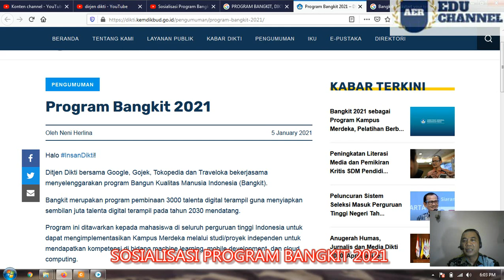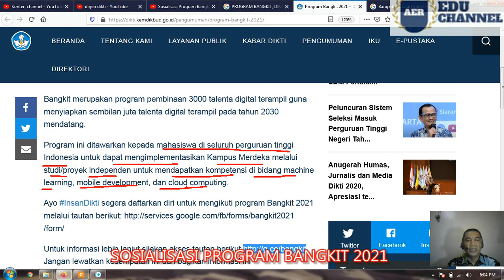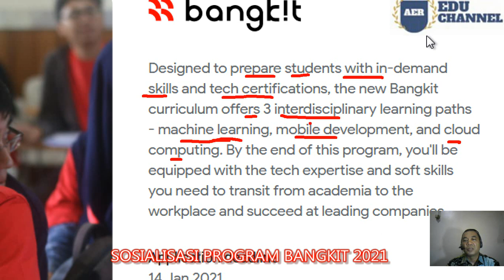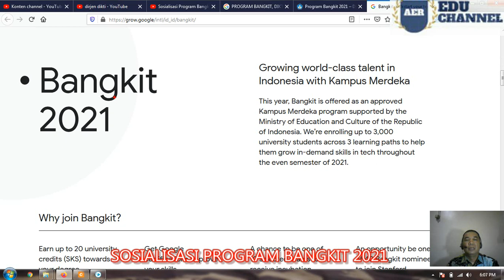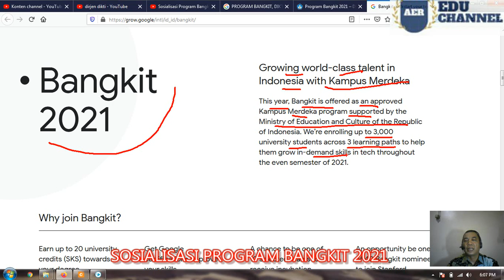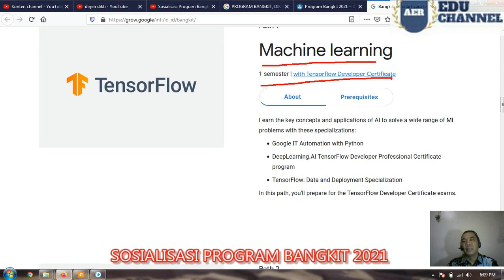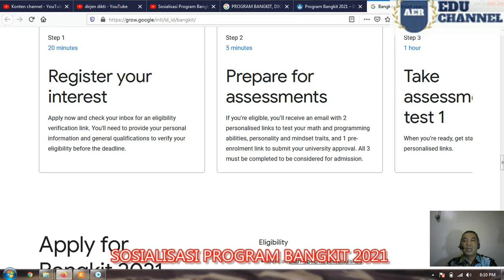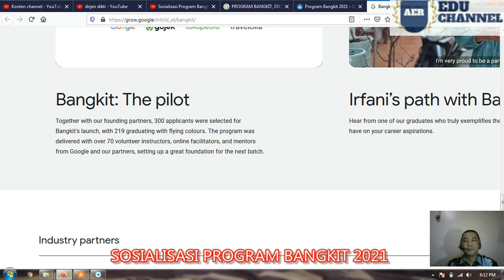SOSIALISASI PROGRAM BANGKIT 2021